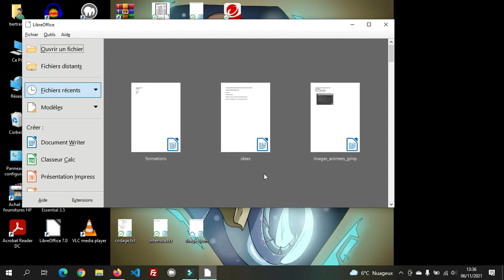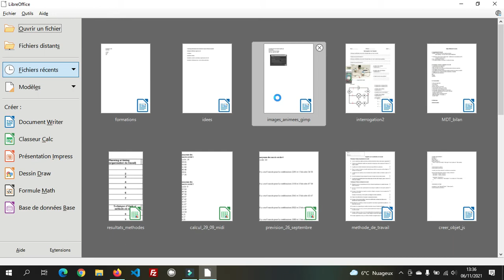Comment retrouver un fichier, document perdu sur LibreOffice, tous les documents libre office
Vous n'arrivez pas à retrouver un document ou fichier libreoffice , voici une astuce pour vous aider.